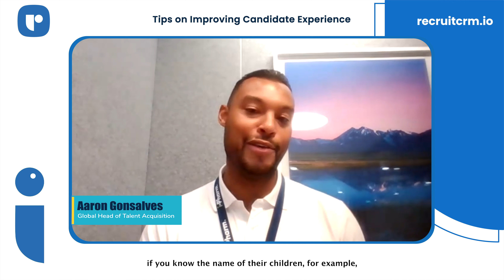Just REVEALED the secret to providing amazing candidate experience.🤫 Watch now!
Unlock the secret to an amazing candidate experience! In this video, we reveal the key strategies that will transform your hiring process into one that candidates rave about.